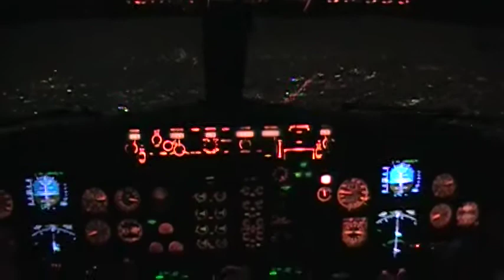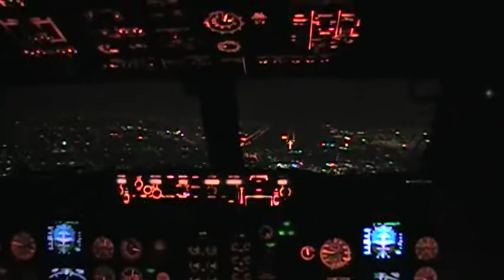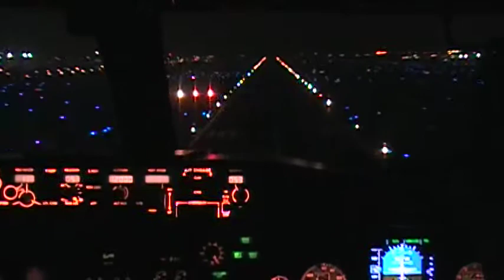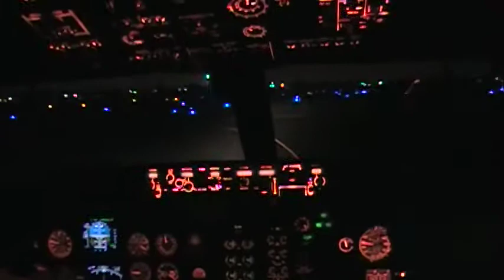LANDING IN MEXICO CITY A VERY NICE VIEW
watch Amazing app more than 1000 feet in seconds wooowww must

watch WHATS UP AT MEXICO CITY AIRPORT YOUR ARE GOING TO LOVE IT ..

watch fantastic view from flight deck landing at Mexico city GO PRO CAM